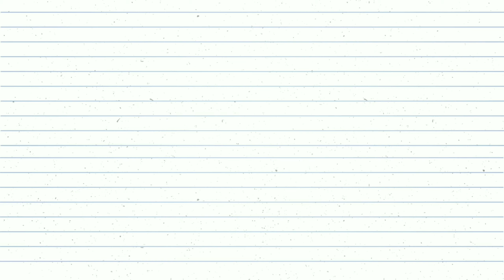how to make paper flower || paper crafts || DIY flower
2 Simple And Beautiful Paper Flower || paper crafts || DIY beautiful paper flower